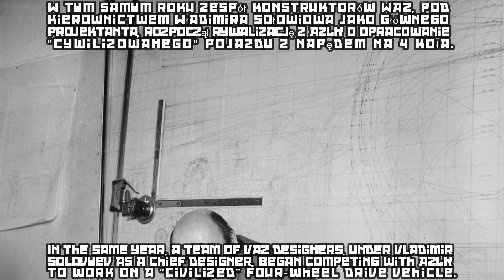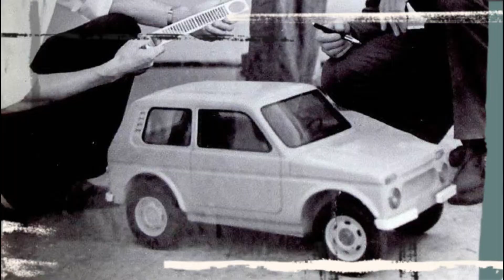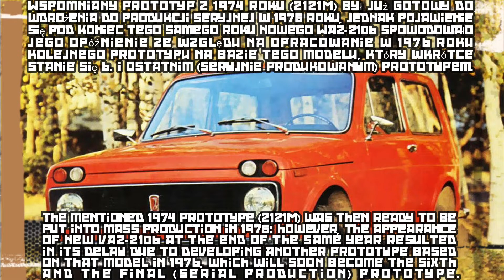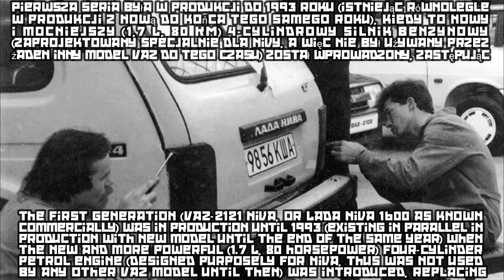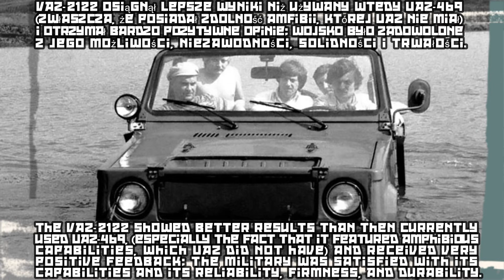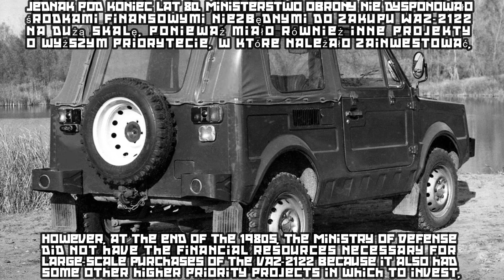Lada Niva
Series of exclusively 4WD, small (hatchback) and compact (wagon and pickup) off-road cars, designed and produced by the Russian (former Soviet) manufacturer AvtoVAZ since 1977./Samochód terenowy produkowany od 1977 roku.

00:00 Rozwój/Development
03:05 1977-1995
05:35 Lifting
08:07 VAZ-2122 Reka

Road Trip - Magic In The Other
Fugetaboutit - Dan Lebowitz
Bird Therapist - Craig MacArthur